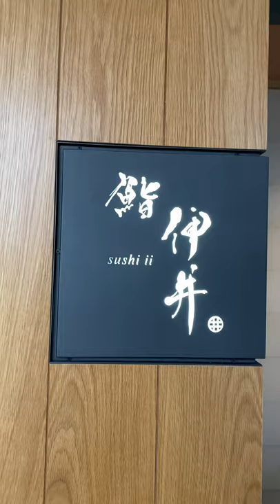Are you a picky eater? TRY THIS!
This delightful take-out sushi was from Sushi ii: 100 West Coast Hwy Suite 202, Newport Beach, CA 92663